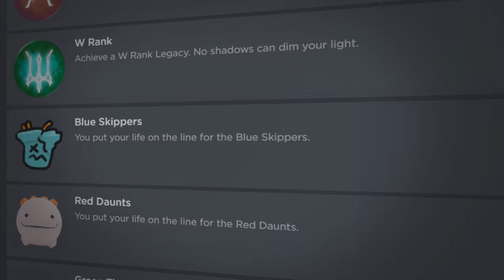It's Finally Over... (WE WON) | Deepwoken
All I gotta say, RED DAUNTS ON TOP!